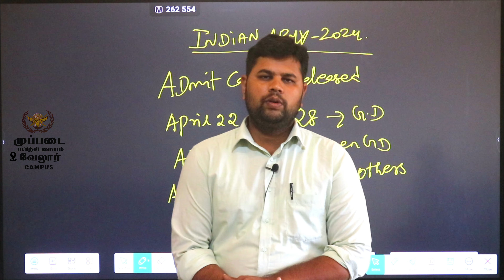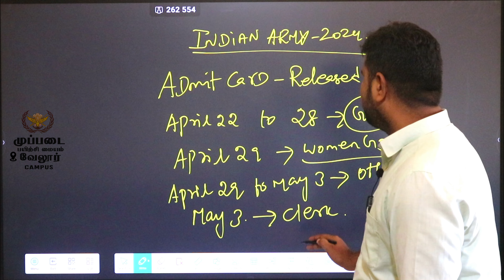INDIAN ARMY - 2024 | ADMIT CARD வந்துவிட்டது....